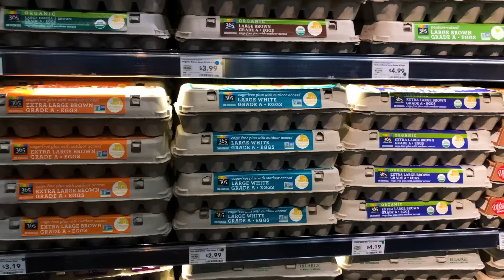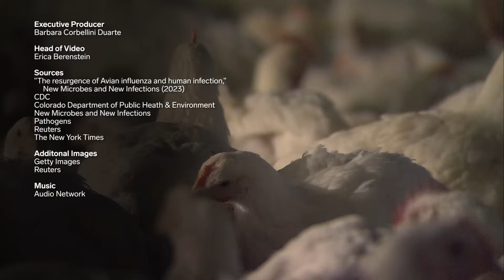How Bird Flu Is Spreading Across The US | Business Insider Explains | Insider News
The new strain of bird flu has infected more than 90 million chickens and has spread to dairy cows and even humans. Here's what you need to know about the "global pandemic for animals."

00:00 - Introduction
00:30 - The Global Spread Of H5N1
01:05 - Bird Flu Detected In Cows, Cats, And Dogs
01:22 - Transmission Of Bird Flu To Humans
01:40 - Symptoms Of Avian Influenza
01:54 - Economic Impact Of Bird Flu Outbreaks
02:20 - Rising Prices In Supermarkets Due To Bird Flu
03:00 - Are Meat And Milk Safe?
04:05 - First Human Case Of H5N1
05:08 - Credits

How Worried Should We Be About Bird Flu? | Business Insider Explains | Insider News